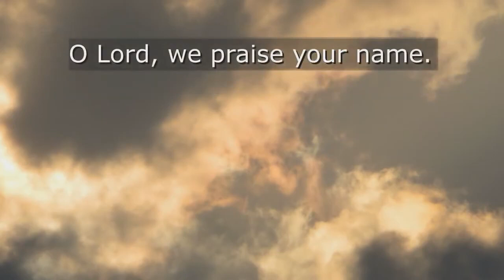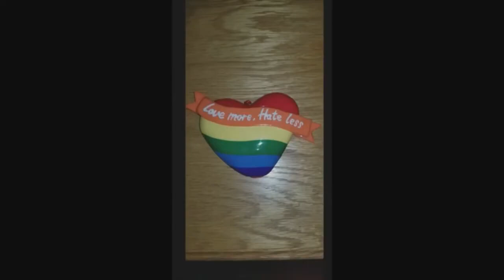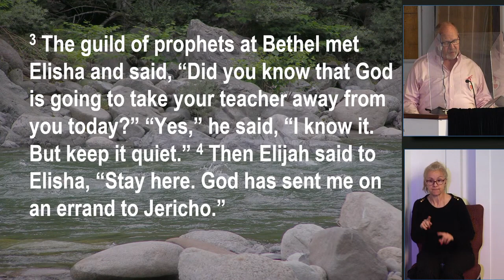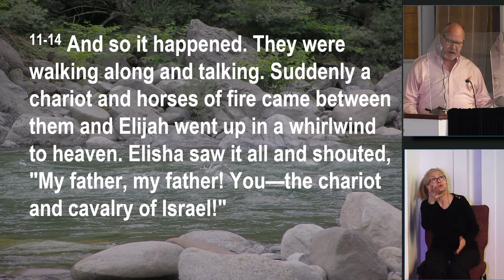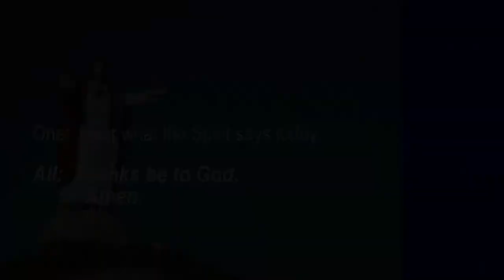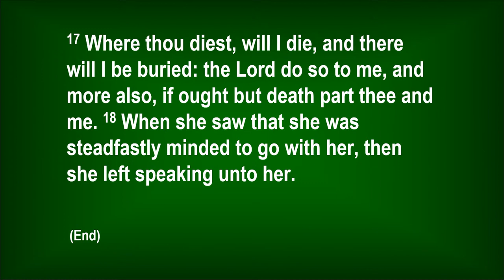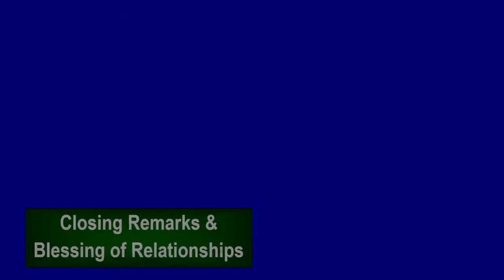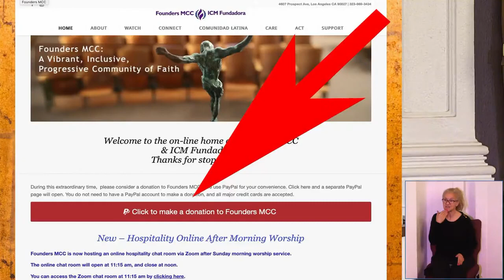02 14 21 10AM Sunday Worship Whither Thou Goest